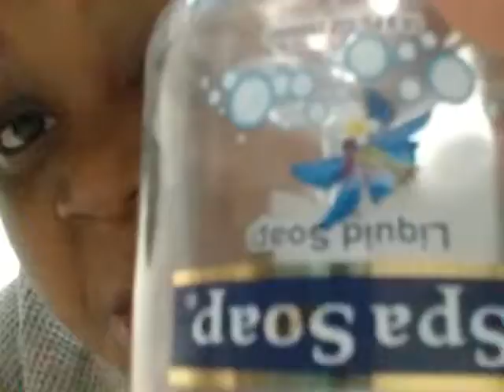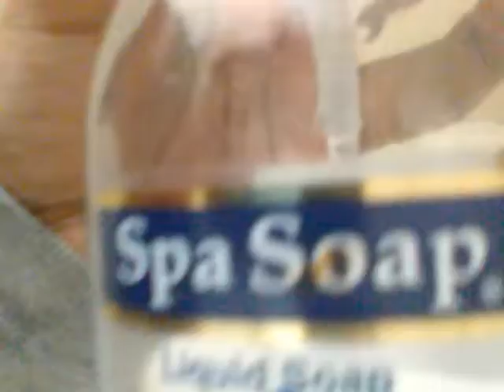How to get waves p2 😎